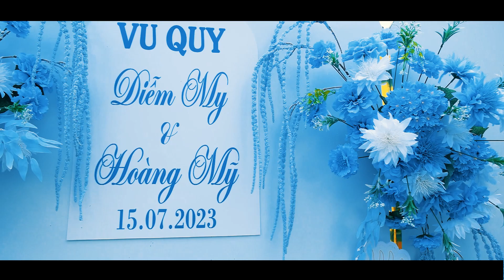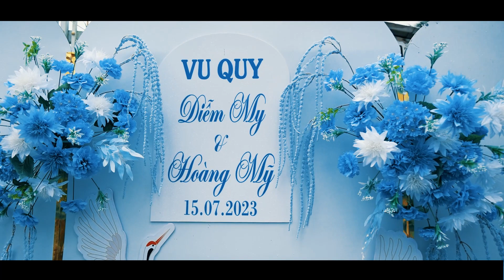Wedding Diễm My & Hoàng Mỹ